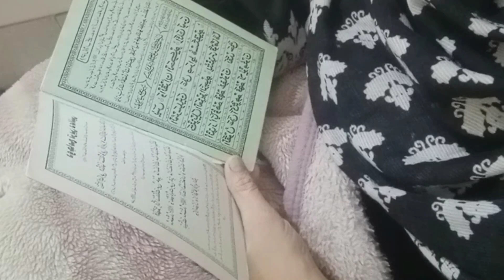Early morning to evening routine. Haleem recipe daily updates. Pakistani mom.vlog 49